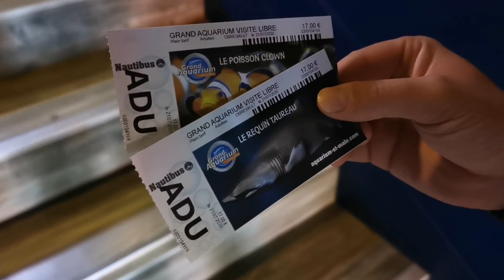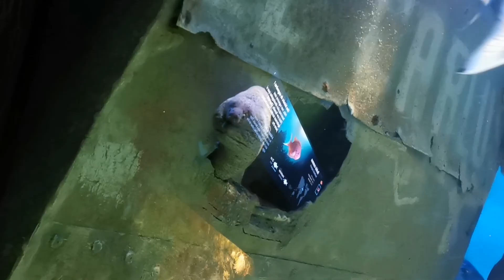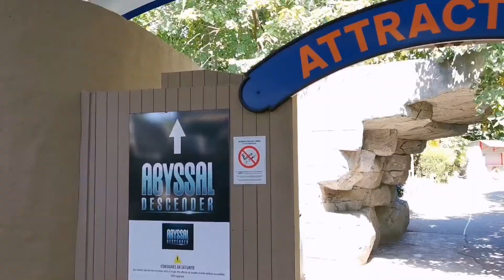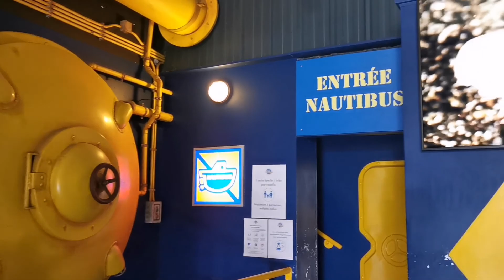GRAND AQUARIUM SAINT-MALO | 2020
Venez découvrir avec nous, le superbe Grand Aquarium de Saint-Malo.

A bientôt,
𝚂𝚊𝚗𝚍𝚛𝚊 & 𝙹𝚘𝚊𝚚𝚞𝚒𝚖 ♡